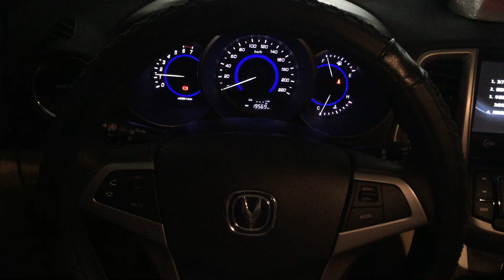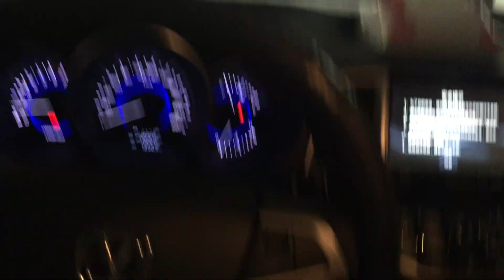破解长安汽车逸动1 6L汽车CAN总线数据应用智能多媒体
破解长安汽车逸动1 6L汽车CAN总线数据应用智能多媒体：THREAD EST580是汽车CANBUS总线数据应用解决方案核心。